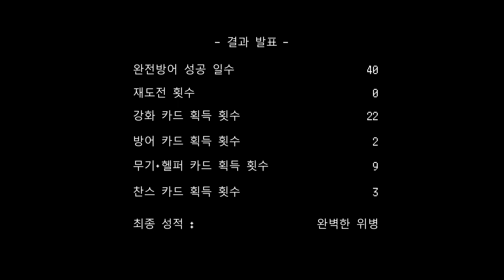용철의 마르푸샤 / Marfusha / 溶鉄のマルフーシャ / 하이 템포 슈팅 / 디펜스 슈팅 게임 / 인디 게임 / 픽셀 그래픽 / 액션 로그라이크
용철의 마르푸샤

"죽고 싶지 않아. 그러니 최선을 다할 거야."

2.5D 도트로 그려진 디스토피아 세계에서 국경의 문을 지키는 위병 소녀 Marfusha가 되어 다가오는 침략자에 맞서 관문을 방어하세요.

매일 살아남으면 보상을 받을 수 있지만, 세금을 제하면 겨우 먹고살 만큼의 돈이 남을 뿐입니다. 이 자금으로 업그레이드를 진행하고, 장비를 구입하고, 동료를 모아야 합니다.

적의 공세는 시간이 지날수록 거세지며, 언제 압도당할지는 아무도 예측할 수 없는 상황입니다.

매일 아침이 되면 세 가지 선택지에 해당하는 카드 중 하나를 구매할 수 있습니다. 카드는 무기와 동료, 업그레이드, 무작위 기회 이벤트를 포함한 70여 종으로 이루어져 있습니다. 소지한 자금을 신중하게 사용해 적에 공격을 대비할 필수 장비를 갖추고, Marfusha와 동료를 강화하세요.

시간이 지날수록 세금은 더욱 가혹해지지만 그만큼 다양한 장비를 사용할 수 있으며, 새로운 동료를 만나게 됩니다. 동료와 함께 싸우며 신뢰를 쌓다 보면 개별 스토리도 확인할 수 있습니다.

끝없이 이어지는 침공에서 살아남으며, 치열한 전투 끝에서 소녀들을 기다리는 것이 무엇인지 확인해 보세요

어려운 도전 모드에서 자신의 한계를 시험해 보세요!
- 기본 모드에서 만난 캐릭터로 플레이할 수 있습니다.
- 도전 모드 전용으로 제공되는 흥미롭고 새로운 카드를 사용해 보세요!
- 적절한 캐릭터 조합을 찾아 특별한 이벤트를 관람하세요.
- 전 세계 플레이어와 함께 누가 가장 오래 살아남는지 경쟁해 보세요.